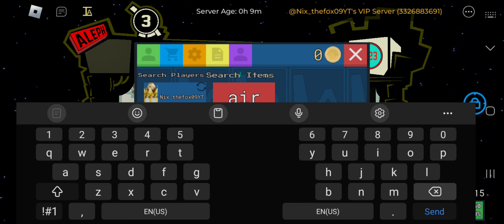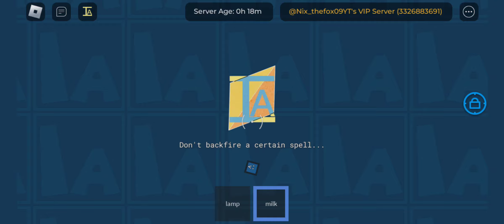Stupidity at its finest | Item Asylum Episode 2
Lol